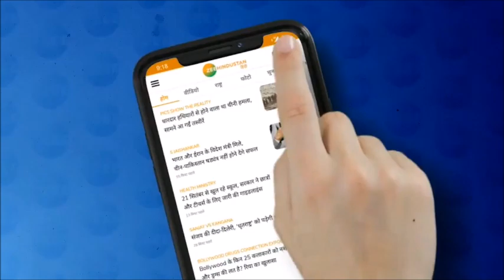Patna में Rupesh हत्याकांड के सवाल पर भड़के Nitish Kumar कहा 'रूपेश हत्याकांड की जांच हो रही है'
पुलिस अपना काम कर रही है, अपराध के मामले में बिहार 23वें नंबर पर है - नीतीश कुमार

About Channel